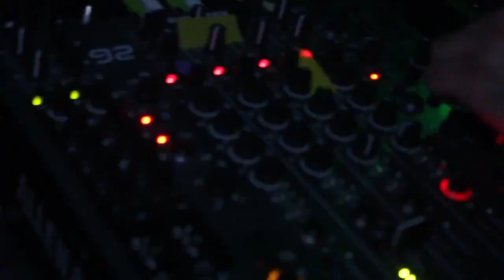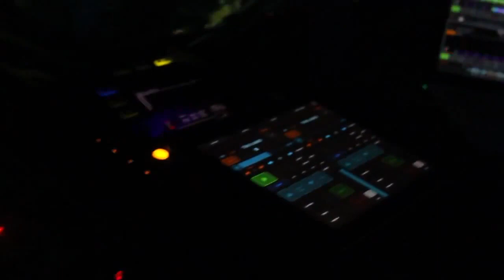MonkeyRoom Opening 2014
After movie de lo que fue el reencuentro con la familia MonkeyRoom en su OPENING de la segunda temporada...
Volvimos a vivir momentos mágicos y llenos de "locura"... ;)